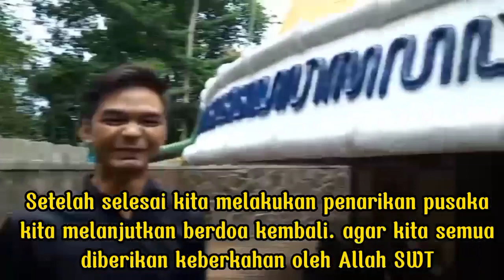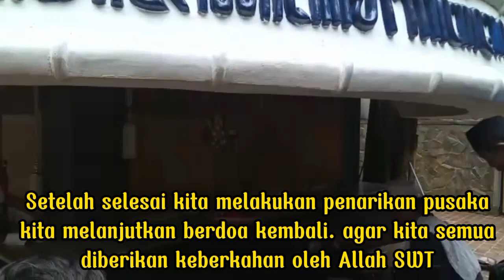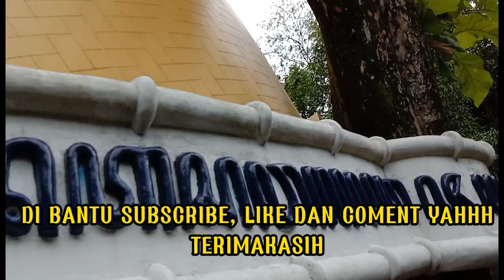PENARIKAN PUSAKA KERAMAT DIPETILASAN EYANG ISMOYO JATI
Kami bersama Tim Majelis Dzikir Tenaga Dalam Karomah Asmaul Husna melakukan ziaroh Ke Makom Eyang Ismoyo jati atau Eyang Semar. Namun setelah melakukan Mujahadah berdoa bersama untuk para sepuh pini sepuh di area Makom. kita tak di sengaja mendapatkan petunjuk bahwa kita akan di kasih suatu cendera mata suatu pusaka sepuh.

Sehingga kemudian kita melakukan komunikasi ghoib, Dan atas seizin Allah SWT kita di izinkan untuk membawa pulang pusaka tersebut. Tapi ini semua kita niatkan beribadah kepada Allah SWT untuk menguatkan iman Islam kita. semoga bermanfaat berkah..Aamminn

BantuSubscribe, LikeDanComent